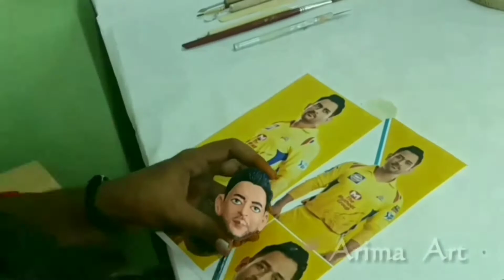2021 CSK IPL கோப்பையை அடிச்சி தூக்கும் தல தோனி | Clay Art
Dhoni going to lift the IPL 2021 Cup

On the occasion of M S Dhoni's IPL Winning Cup, I made clay art of our favourite Dhoni with clay. Hope You will Like it.